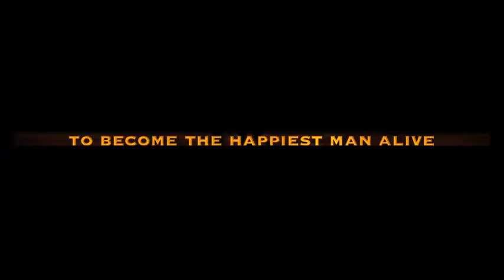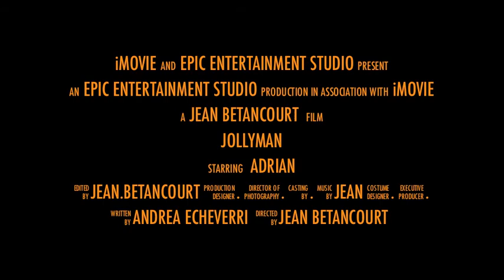Epic Entertainment Studio: presents: The Jollyman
Jollyman